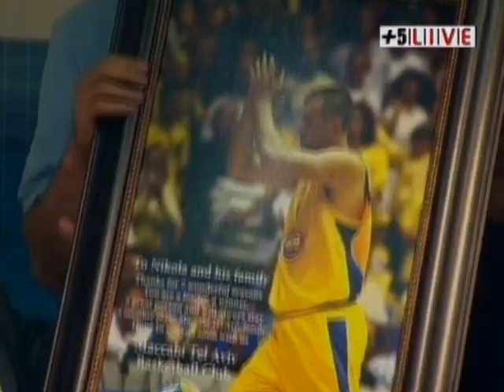ניקולה וויצ'יץ' - סרט הפרידה - Nikola Vujcic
In one of the most emotional evenings ever held in Nokia Arena, Maccabi Electra Tel Aviv lost in overtime to Olympiacos, 80  77 in the farewell game honoring the fabulous center Nikola Vujcic.